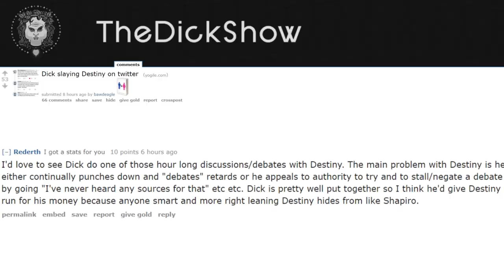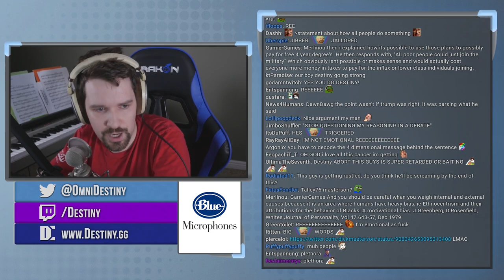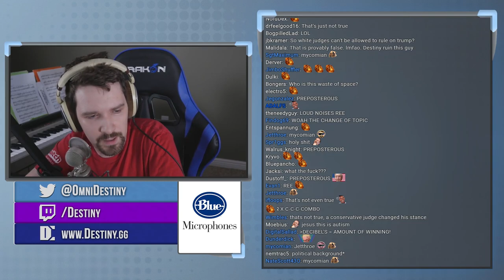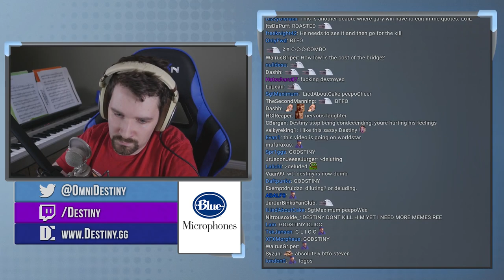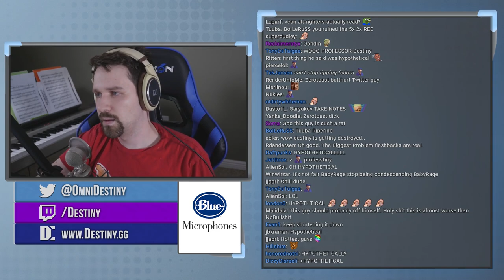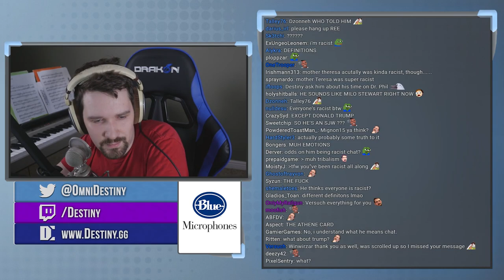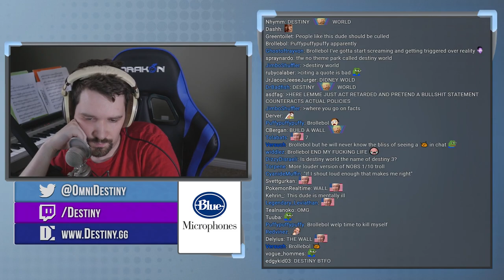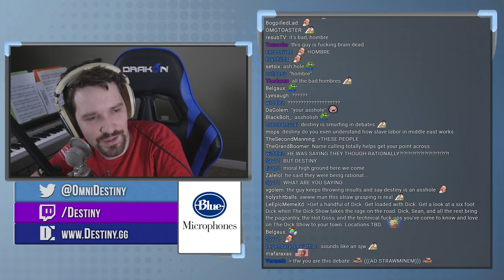Heated Debate with Dick Masterson